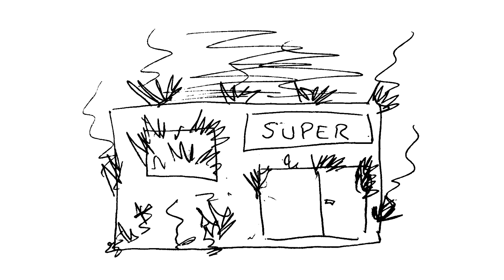EL OTRO DIA 32 MATE (Parte 2)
10 años de EL OTRO DIA
Gracias por el aguante todos estos años!
como ya saben, ayuda muuuucho comentar, megustear y compartirrrr

Si te hizo reírr y  queres colaborar con el proyecto
 Cafecitoo

Musica original Fede Aguirre
    • Musica Original de El ...